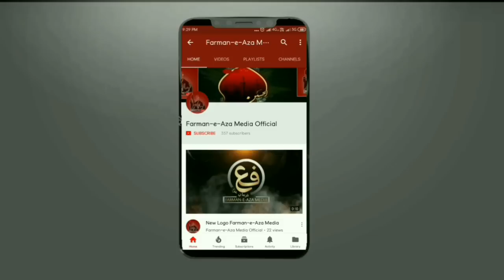AMAAL-E-SHAB-E-QADR | Maulana Abid Bilgrami | Ramzan Makhsus Amaal | 19/21/23 Shab-e-Ramzan | Ibadat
• • • AMAAL SHAB-E-QADR • • •
18 | 20 | 22 Ramzan Amaal

Aamal Shab-e-Qadr | Ramzan Amaal | Nuzul-e-Qur'an

Speaker | Maulana Abid Bilgrami

FARMAN-E-AZA MEDIA

☆• Related Searches •☆

Amaal-e-Shab-e-Qadr • Ramzan Amaal • Shab-e-Nuzul-e-Qur'an • Ziyarat-e-Ashura • Ziyarat-e-Warisa • Dua-e-Nudba • Dua-e-Kumail • Hadees-e-Kisa • Wiladat Imam-e-Asrع • Ibadat Wali Raat